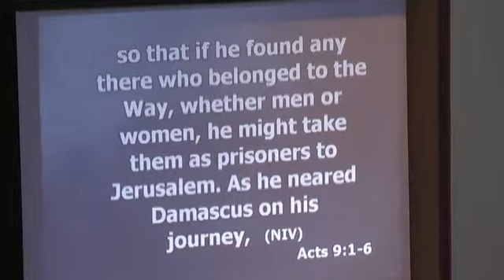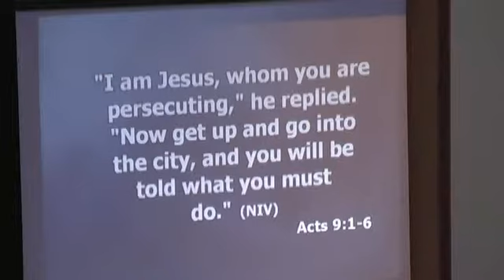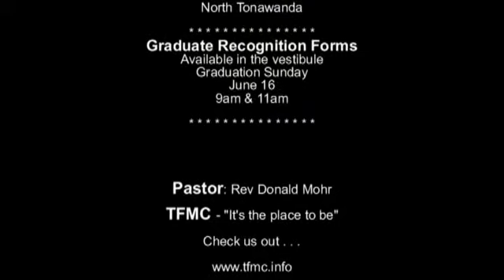TFMC-2013-06-09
Sermon 06/09/2013 - "Who? Me?"